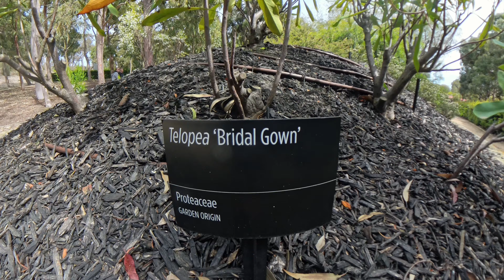Cranbourne 202409 4K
Royal Botanic Gardens Cranbourne, VIC, Australia

138 Worlds Apart - Rennel ft. Akiko

testing my insta360 X4. It's an action camera but I guarantee you there WON'T be any action!! I just want to see how smooth it is and if I could actually use the 360 view feature. Of course, I lose the zoom feature like on my Lumix. Is it good enough for the huge trees in the forest ? Dunno...